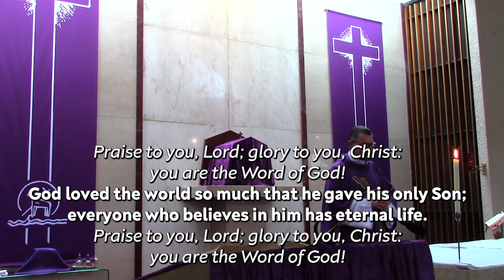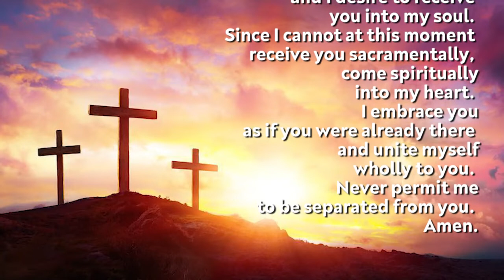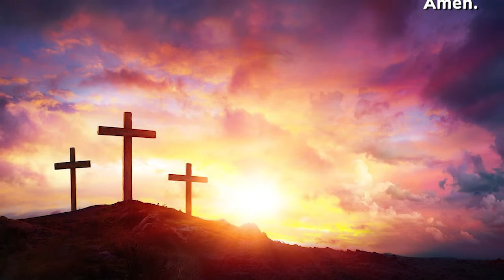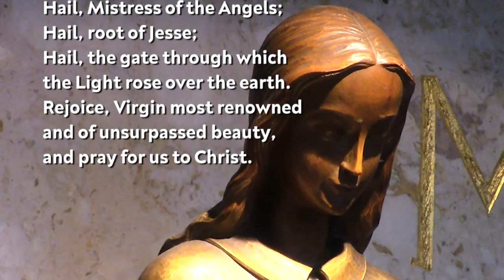Holy Mass - Friday 5th March 2021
Mass for Friday of the Second Week of Lent